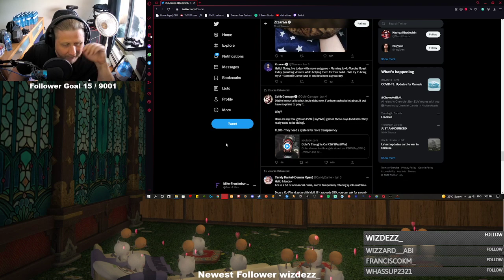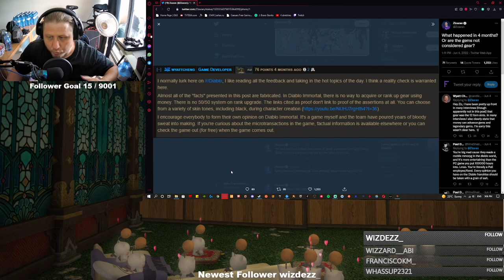Framinthor had enough - blizzard is dead to me, Diablo Immortal is not even a diablo game